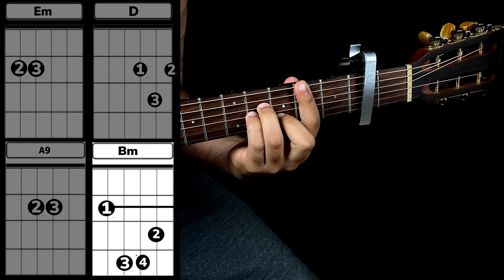Oh Quão Lindo Esse Nome É - Kemuel | Aula de Violão Simplificado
LETRA

No início eras a palavra
Um com Deus, o Altíssimo
O mistério de Tua glória
Cristo em Ti se revelou

Oh, quão lindo esse nome é
O nome de Jesus, meu Rei

Maior que tudo ele é

Deixou o céu para buscar-nos
Veio pra nos resgatar
Amor maior que o meu pecado
Nada vai nos separar

A morte venceste
O véu Tu rompeste
A tumba vazia agora está
O céu Te adora
Proclama Tua glória
Pois ressuscitaste e vivo está

És invencível, inigualável
Hoje e pra sempre reinarás
Teu é o reino, Tua é a glória
Acima de todo nome Está

Mais forte que tudo é